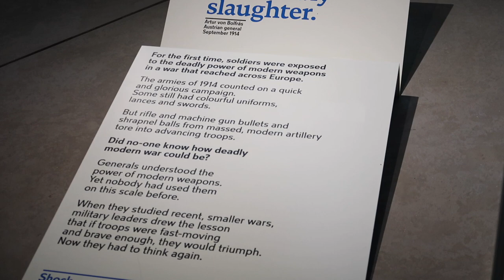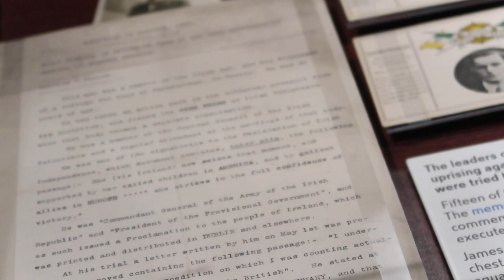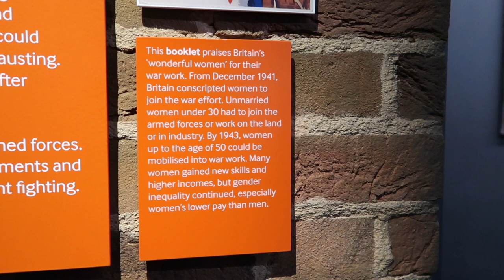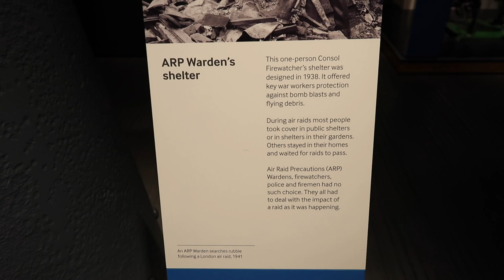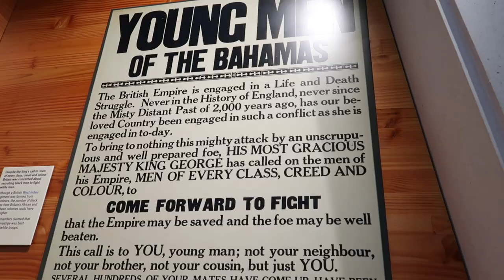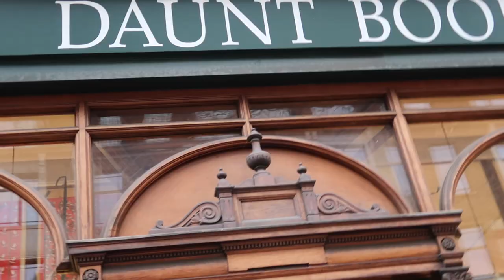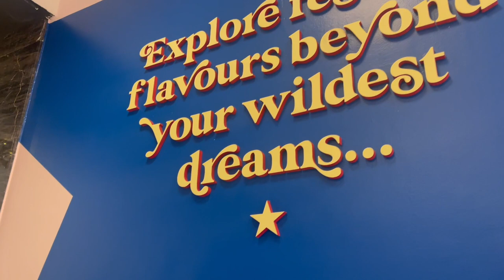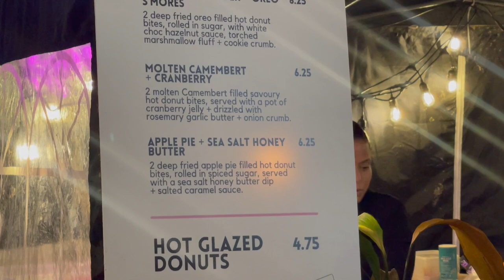Christmas in London Day 2! Selfridges Christmas Market, Oxford Street Festive Lights & Some Culture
Welcome back to day 7 of Vlogmas! We're picking up with my London Vlogs again today, with an action packed day 2, featuring a trip to the Imperial War Museum, Selfridges Market on the Mews, Oxford Street Christmas lights and seeing The Prince of Egypt Musical. A bit of culture and a bit of Christmas! Enjoy! xxx

This video is quite long so to split it up a little if you're looking for a specific part:
0:00 Me intro-ing the video and catching you up on the previous day's chat
3:28 The Imperial War Museum
13:40 Me reflecting on the museum
18:36 Oxford Street McDonalds Hack
19:24 Visiting the Mejuri Pop Up
19:38 Marylebone High Street Lights
20:17 Daunt Books
22:13 St Christopher's Place Christmas Lights
22:40 Selfridges
23:44 Selfridges Christmas Shop
26:00 Selfridges Christmas Market On The Mews
28:40 Oxford Street Christmas Lights
29:00 John Lewis Oxford Street Christmas Lights
31:55 Regent Street Christmas Lights
32:09 Wandering some shops
33:11 The Prince of Egypt and post show thoughts